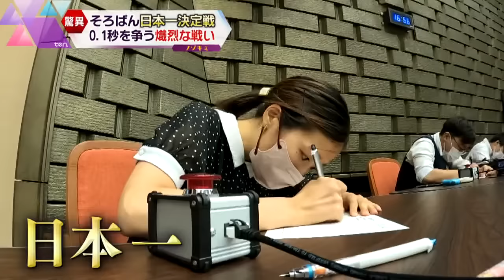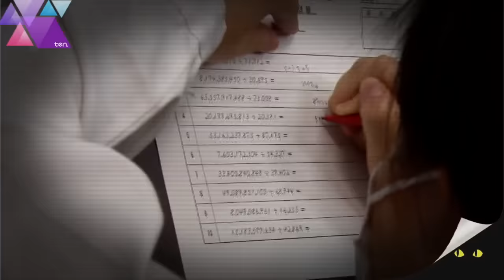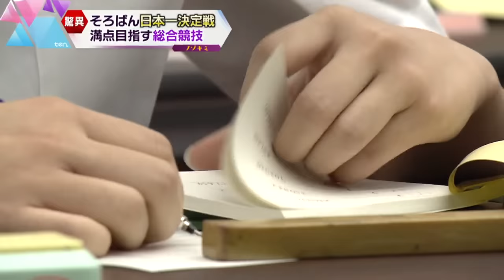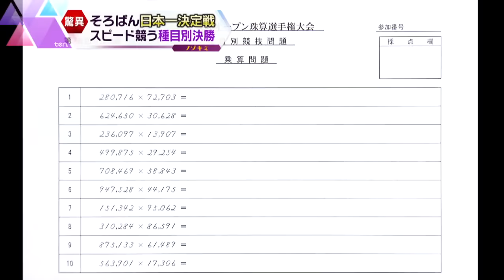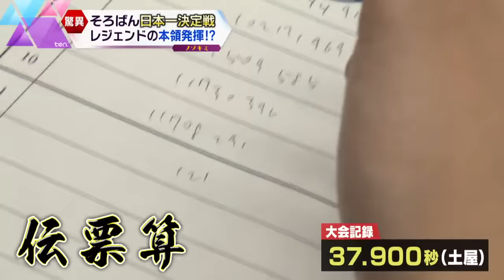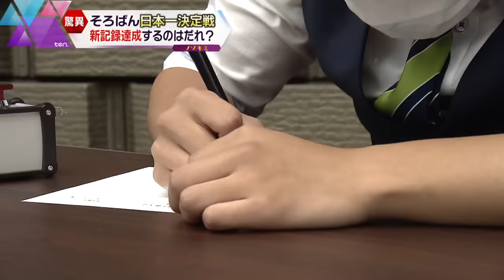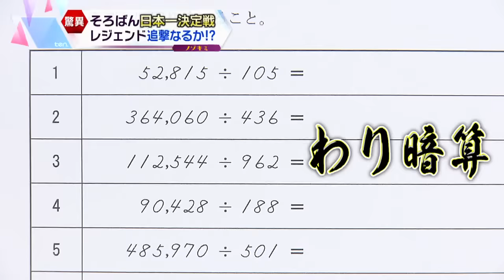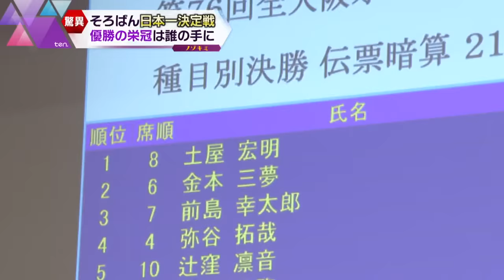0.1秒を競う「計算の格闘技」！そろばんの達人たちが競う日本一決定戦に密着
日本全国の小学生から社会人までの「そろばんの達人」が日本一の座をめぐり競い合うそろばん大会。上級者は暗算で１問１秒ほどで計算する驚異のスピードで、熾烈な戦いはまさに“計算の格闘技”です。3年ぶりに開催された大会で日本一の座を射止めるのは誰になるのか、密着しました。